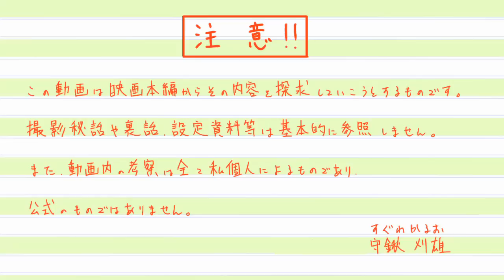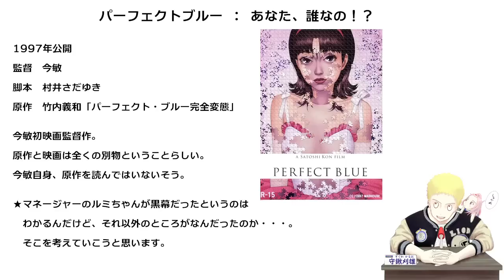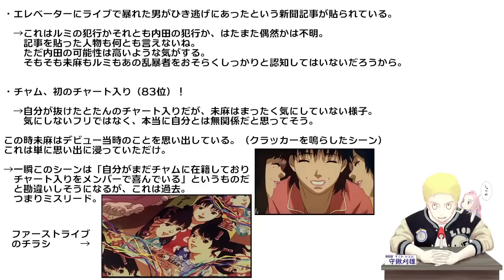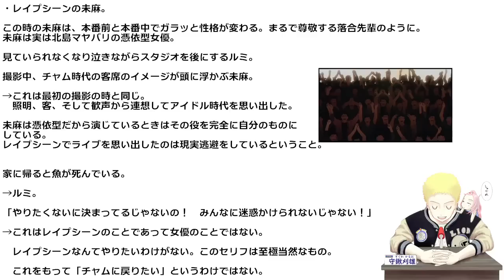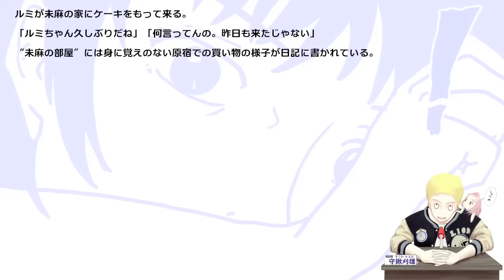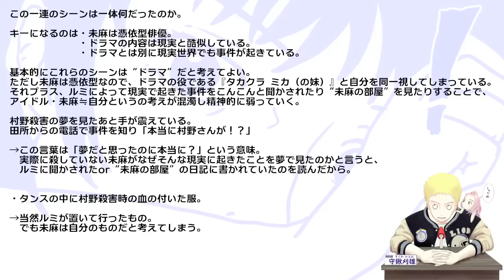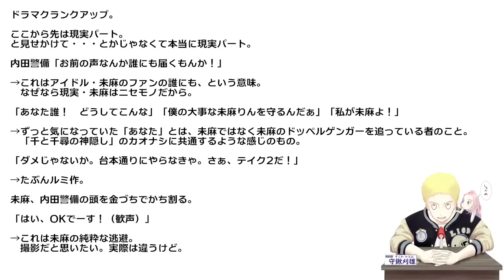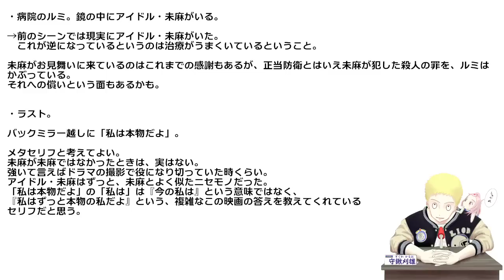【パーフェクトブルー】独自解説 全員ルミちゃん化計画！あなた誰なの？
アイドルグループの「CHAM」に所属する霧越未麻（きりごえ みま）は突如グループ脱退を宣言し、女優への転身を計る。

未麻は事務所の方針に流されつつも、かつてのアイドルからの脱却を目指すと自分を納得させる。初出演のドラマ『ダブルバインド』はセリフが一言だけの端役から始まり、続いてレイプシーンを演じることとなる。さらにはヘアヌード写真集のオファーが来るなど、アイドル時代からは考えられなかったような仕事をこなしてゆく未麻。「CHAM」以来のファンたちは未麻の厳しい現状を嘆くが、彼女の女優生活は次第に軌道に乗り始める。

しかし、人気とは裏腹に未麻は現状への不満を募らせ、アイドル時代の自分の幻影さえ見るようになる。レイプシーンやヘアヌードは本当の自分の姿なのか。自分が望んだことなのか。そんな疑問を抱く中、インターネット上に未麻になりすました何者かが「未麻の部屋」と題するウェブサイトを開設する。その内容は虚実を織り交ぜつつも、まるで未麻本人が書いたかのように詳細を極めていた。未麻はストーカーに監視されていたのだった。「アイドルとしての未麻」が更新を続けるウェブサイトを見て、未麻は精神的に追い詰められる。また、未麻の事務所に手紙爆弾が送りつけられたり、関係者が次々と殺される事件が発生する。⁽wikiより）

パーフェクトブルー [Blu-ray]　→
パーフェクトブルー [DVD]　→
PERFECT BLUE
1998年公開
《監督》
今敏
《脚本》
村井さだゆき
《原作》
竹内義和
『パーフェクト・ブルー 完全変態』（1991年）
《製作総指揮》
鷲谷健
《出演者》
岩男潤子
松本梨香
辻親八
大倉正章
音楽 幾見雅博